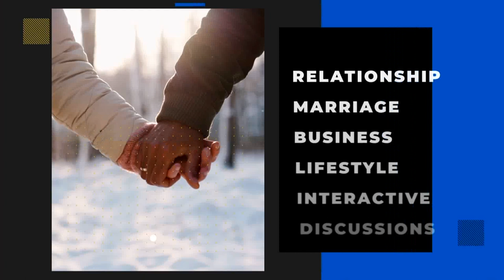PowerTalkShow | Your health is at risk if you don't do regular check ups this is why Part 1